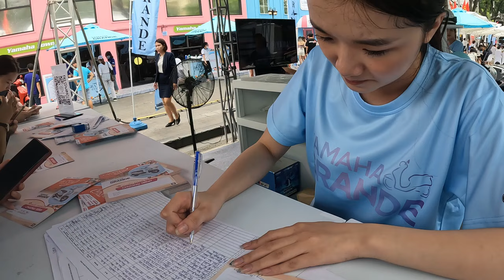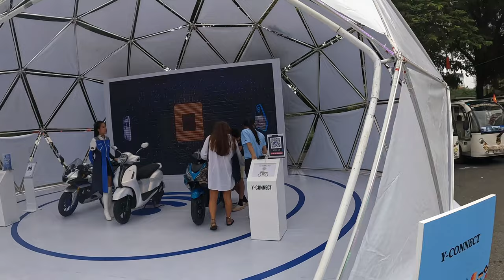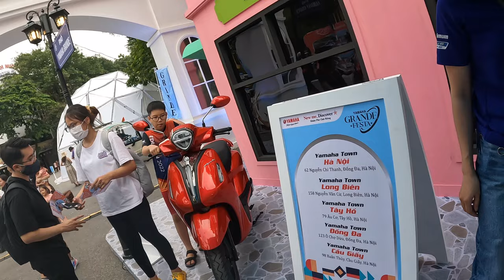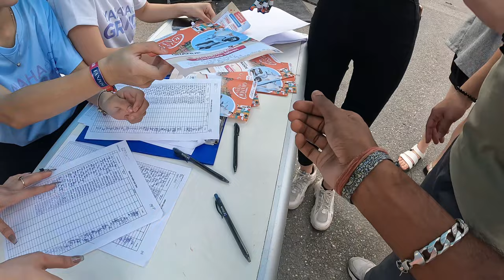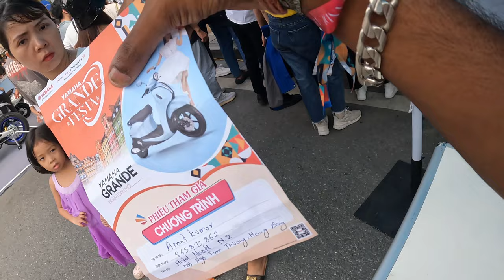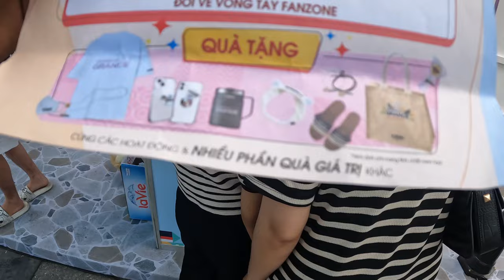The LATEST Music Festival in Hanoi, Vietnam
This is the music festival in Hanoi Vietnam.
Travel in Vietnam
Things to do in Hanoi